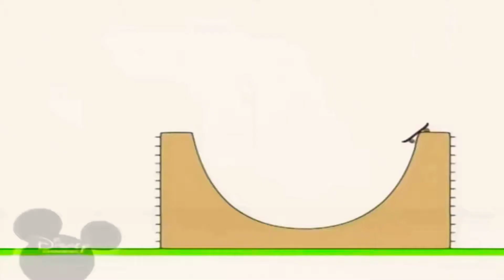9 грудня 2018 р.